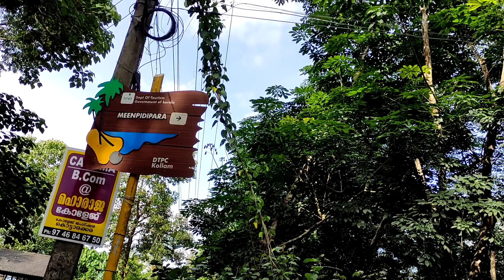Vlog 63 | കൊട്ടാരക്കരയുടെ സ്വന്തം മീൻപിടിപ്പാറ | Meenpidipara | Kottarakara | DTPC Kollam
ആദ്യമായി ചാനൽ കാണുന്നവർ സബ്സ്ക്രൈബ് ബട്ടൺ അടിച്ചു പൊട്ടിച്ചിട്ടു
പോവുക

അത് പോലെ നോട്ടിഫിക്കേഷൻ ഓൾ ആകാനും മറക്കരുത്

MEENPIDIPARA

Meenpidipara is located at Kottarakkara Pulamon Junction on Kollam Shenkottai Road, half a kilometer east, behind St. Gregorius College. Meenpidipara Tourism Center is run by the District Tourism Promotion Council.

The water of Meenpidippupaara is believed to have healing properties. Many people from other districts and locals visit here regularly. As a testimony, some old persons say Meenpidi Para water is very good for herbal bathing. Their substantiating fact is that water reaches the falls after flowing through areas of medicinal herbs from Chengamanad Kizhakketheruvu.

Beautiful parks, small waterfalls, a large fish statue, suspension bridge, bathing facility in pulamon stream, half-kilometer long walkway, and seating are all set up to the part of the new viewing experience. Although the water flow is low, many tourists come here to enjoy the beauty of the Meenpidipara.

There is a snack bar and clean toilet facilities are available, but the narrow road and limited parking space make it very difficult for travelers. So it will be more convenient for those coming by car and other large vehicles to park their vehicle on the grounds of the Higher Secondary School half a kilometer ago.

The tourism department’s maintenance programs are not affecting the natural beauty of the Para. The place has a majestic look and attracts travelers.

Admission is from 10 a.m. to 6 p.m. and the entrance fee is Rs. 20 per person.

NK ട്രാവൽ VLOG ചാനൽ യാത്രാ വീഡിയോകൾ അപ്‌ലോഡ് ചെയ്യുന്നതിന് മാത്രമാണ്